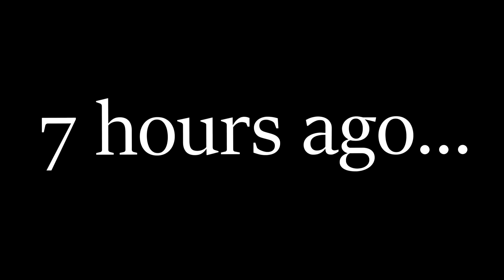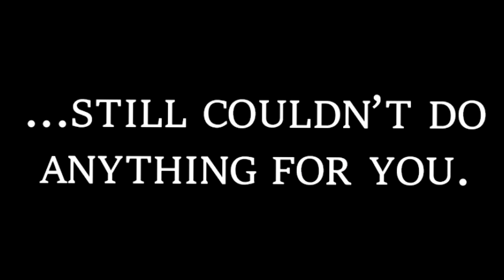[Purple Hyacinth WEBTOON DUB] Lovely Lady (Episode 1)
This webtoon is by Sophism and Ephemerys. We have permission from them to do this dub. Here is a link to today's episode